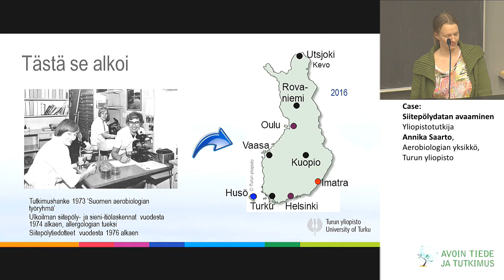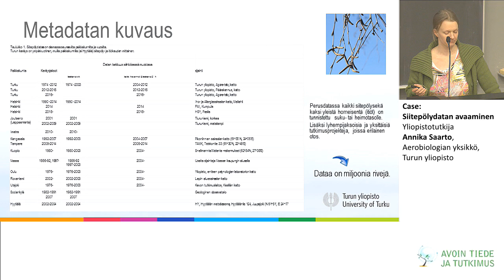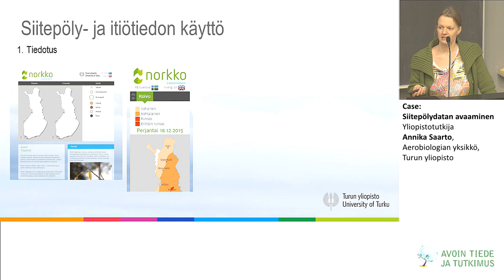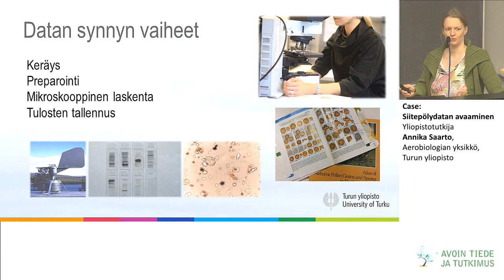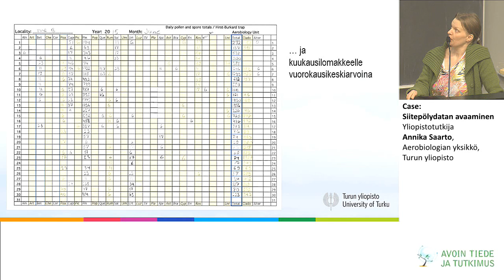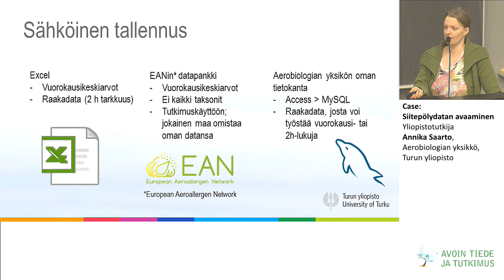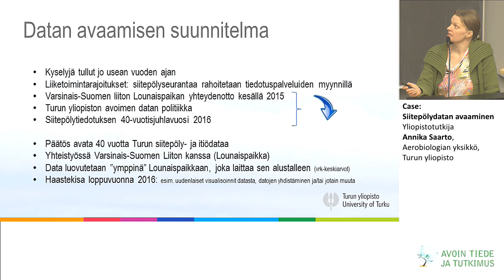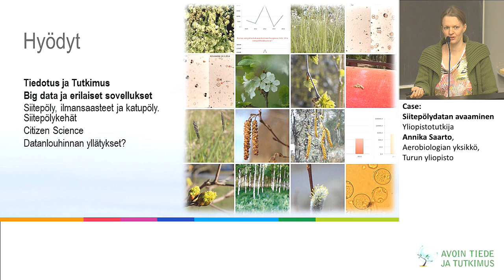Siitepölydatan avaaminen - Annika Saarto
Turun yliopiston aerobiologian yksikön yliopistotutkija Annika Saarto käy läpi 40 vuoden ajalta kerättyä siitepölydataa, sen alkuvaiheista aina nykyaikaan. Esillä ovat muun muassa aineiston keräämiseen, hallintaan ja dokumentointiin liittyvät kysymykset.